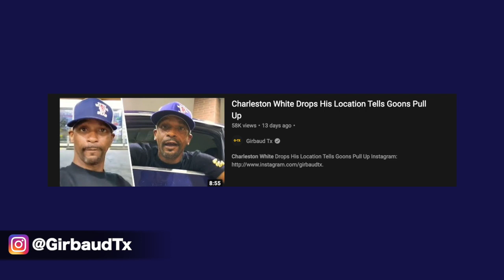Charleston White Disses King Von, His Mom, His Kids, His Family And O Block